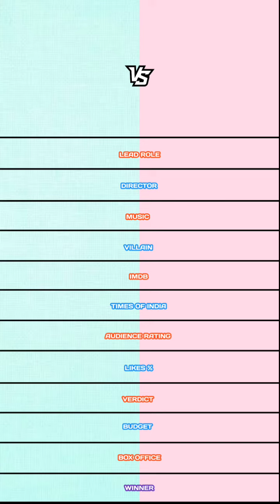Adipurush vs 2.0 comparison